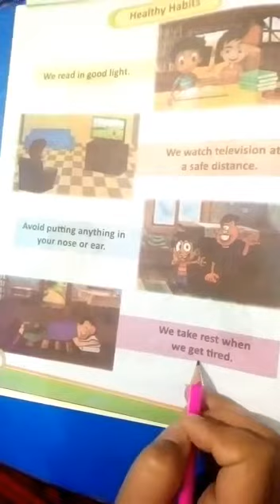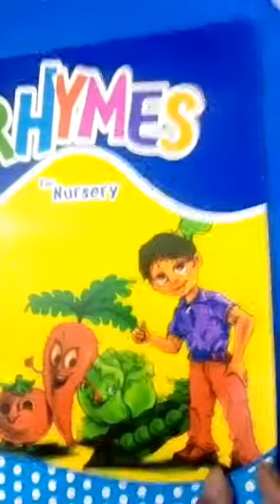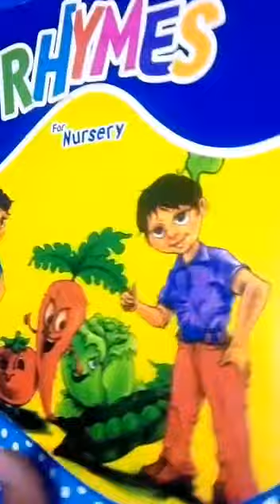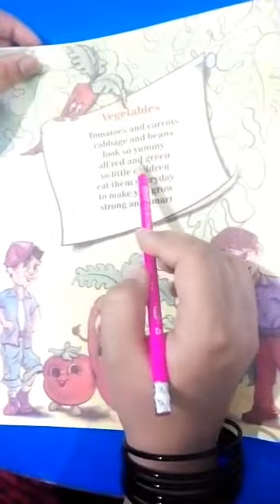Class - Nursery l Day 24 Part 2 l Date:26/04/2021 l Spring Holidays